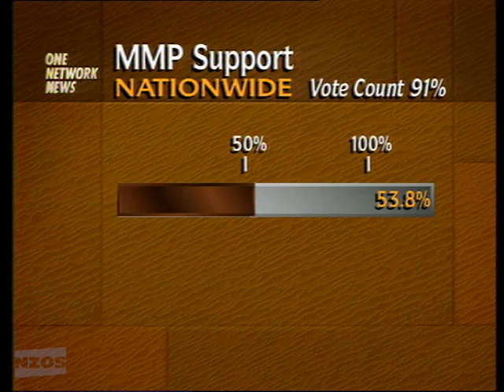NZ On Screen: Someone Else's Country - NZ votes for MMP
Watch this and over 3000 other free-to-view titles at NZ On Screen